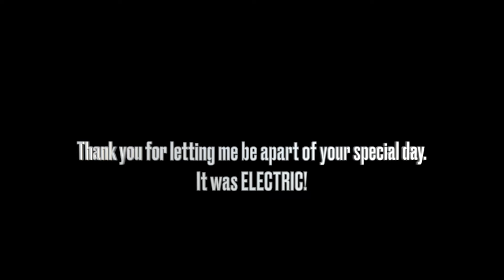Ford Full Wedding Film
Alice & Andrew full wedding video 7/23/22